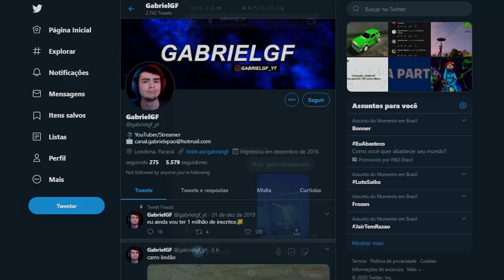eu esqueci.. - Loja de Itens (13 de Junho)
Eu esqueci, amanhã eu mando sem falta!